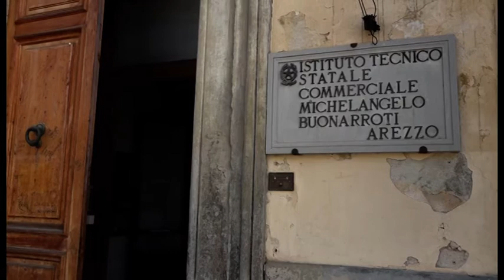Rientro a scuola, la Provincia investe oltre un milione di euro per gli interventi